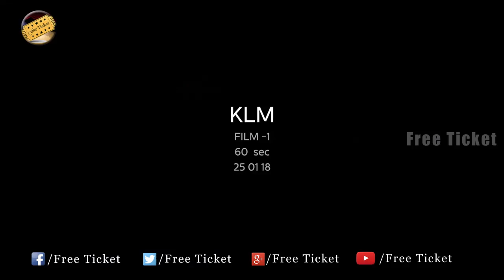Vijay Devarakonda First AD | KLM Fashion Mall |Arjunreddy | Vijaydevarakonda Latest Viral Video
Watch: Arjun Reddy Best Ad 2018 | Vijay Devarakonda First AD |  KLM Fashion Mall | Tollywood latest Updates || Free Ticket

FreeTicket is a one stop solution for all Entertainment lovers. Film updates, Latest movie stuff, current affairs, Gossips, Celeb Interviews, Interesting facts, Inside stories, politics, Short films, Public opinion, Astrology, Health and Cooking traditional food and etc...